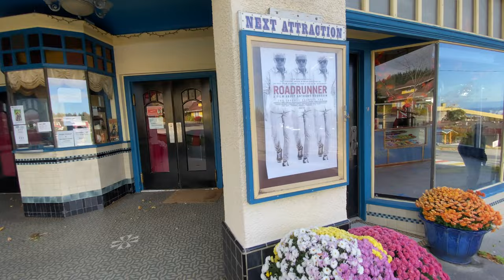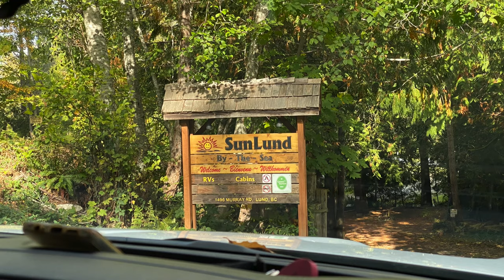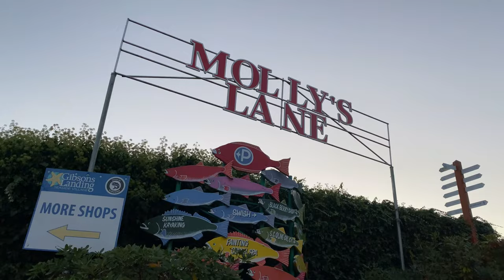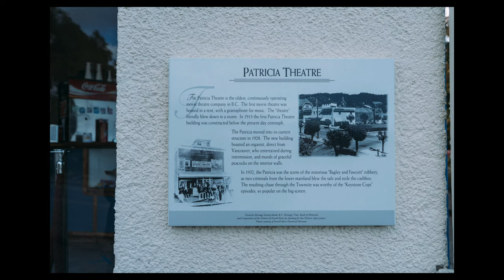【YOUZANG】加拿大阳光海岸五晚六天家庭秋季旅行：探索更隐秘更深入更美的 Sunshine Coast（4K 超高清）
2021 年 10 月我们进行了这场难忘的家庭旅行，目的地是加拿大阳光海岸 Sunshine Coast，全程的旅行得到了我们的好朋友，阳光海岸的网红民俗“阳光鹿港”夫妇西蒙和米歇尔的全程旅行规划，让这次旅行紧凑和精彩！日程满满的打卡了我一直想要前往的阳光海岸北部地区以及更隐秘深入的神秘地点，这里把我们全部打卡日程也列在下面：

旅行第一日：马蹄湾码头/Gibson 小镇晚餐/入住阳光鹿港
旅行第二日：激流省立公园（Skookumcheck Narrow Provincial Park）
旅行第三日：Earls Cove 码头/Powell River 小镇（古老电影院、海上水泥军舰）/Lund 小镇/Dinner Rock 海景营地
旅行第四日：白沙滩小岛（Savary Island）/营地第二晚
旅行第五日：返回阳光鹿港/游艇前往路易莎公主峡谷（Princess Louise Inlet）/游艇过夜
旅行第六日：观 Chatterbox Falls/途径Malibu Club

最近太忙碌了，没有足够时间剪辑每日的旅行 VLOG，其实都有拍摄完整的每日旅行 4K 素材，有很多漂亮的无敌画面等着跟大家分享，对了，还有娜娜的每日旅行日记分享。先请大家看这个视频吧～